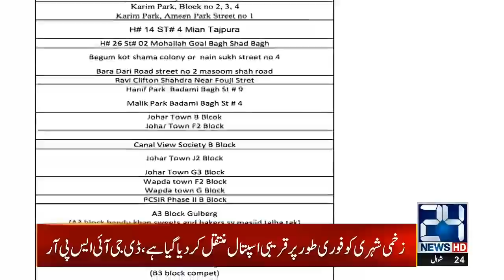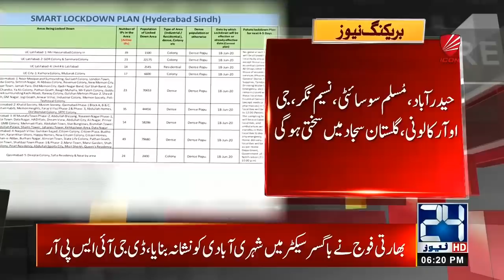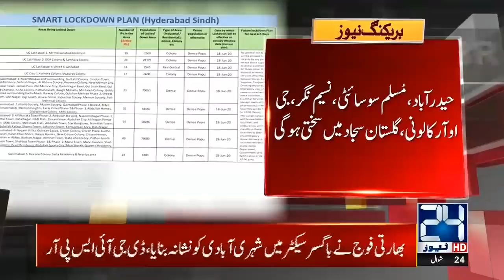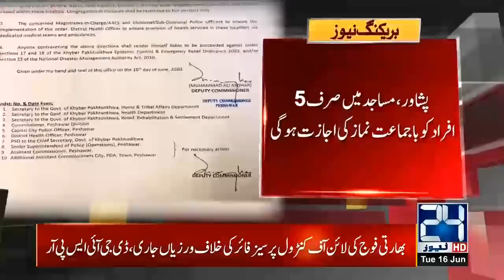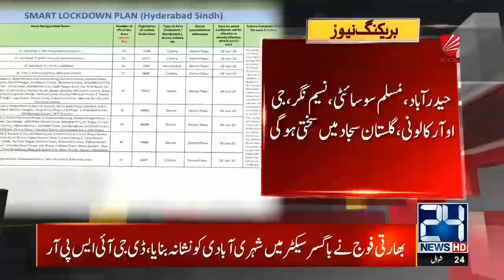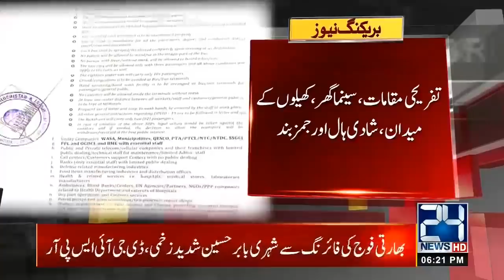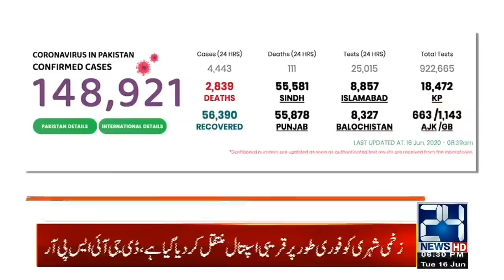6pm News Bulletin | 16 June 2020 | 24 News HD